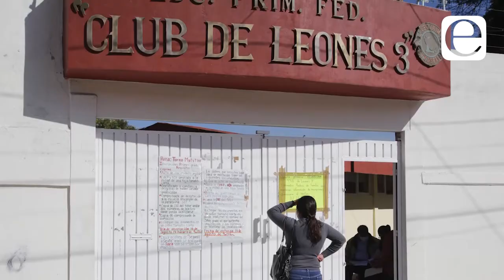Maestros por México, en contra del regreso a clases presenciales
Maestros por México pide que el regreso a clases se postergue hasta que el semáforo epidemiológico salga de rojo para no poner en riesgo la salud de docentes y alumnos 🧐